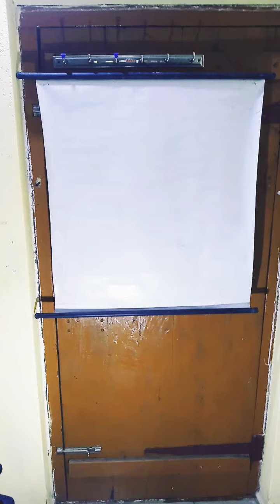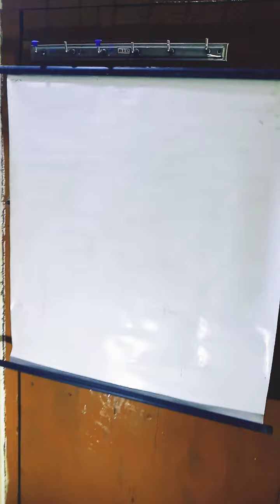How To Make Educational Video Using Unused Materials In Our Home ?(Very Low Budget Setup)